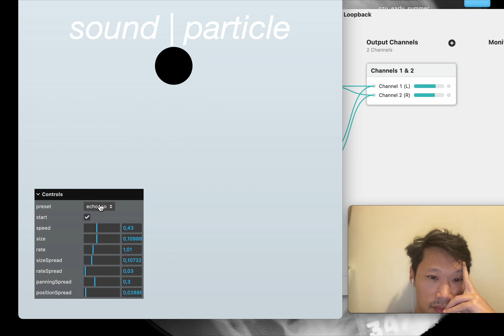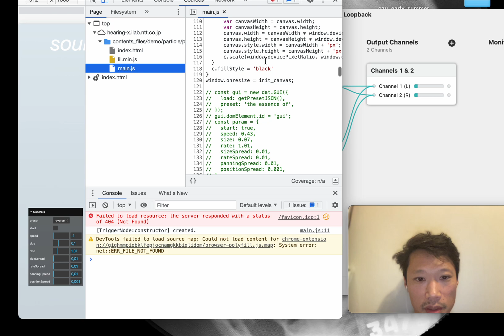Granular Synthesis in WebAudio w/ AudioWorklet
chrome recommended

I've been doing a series of WebAudio demos since 2018. This is the celebratory 10th demo I made! but the first video explanation (so more to come, going back chronologically).